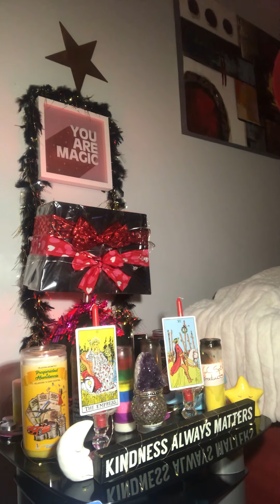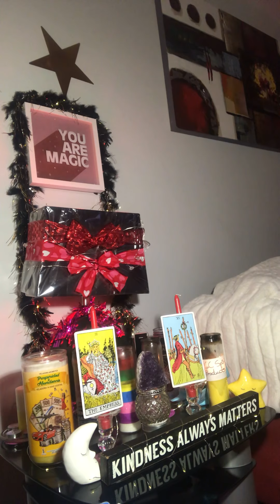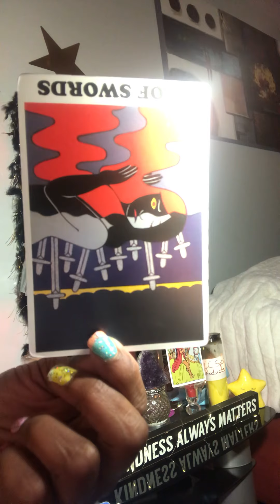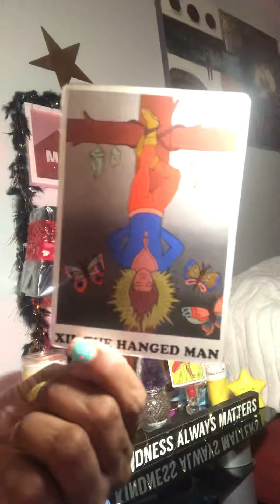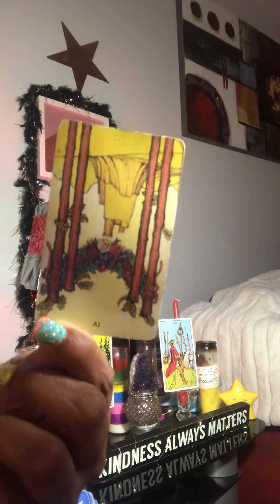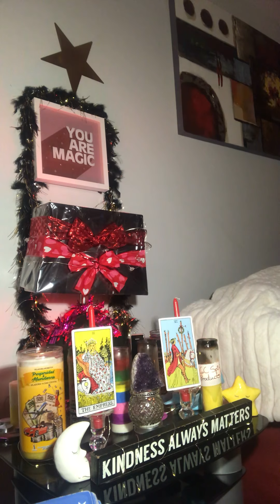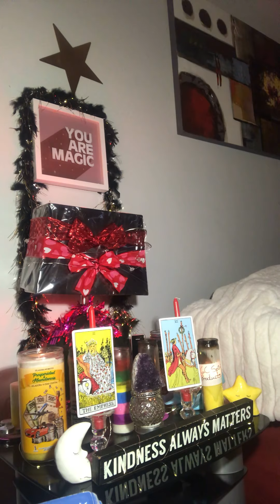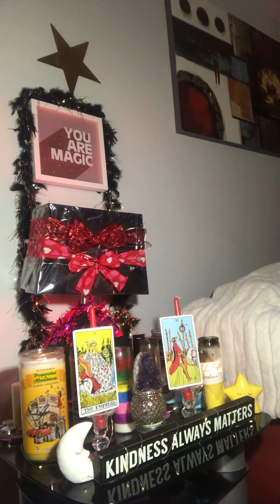Scorpio vagina health need checking😂